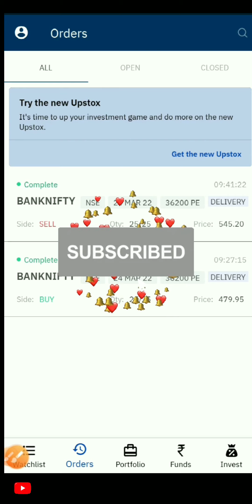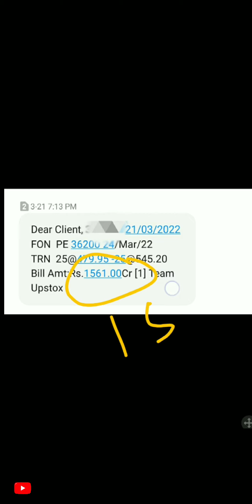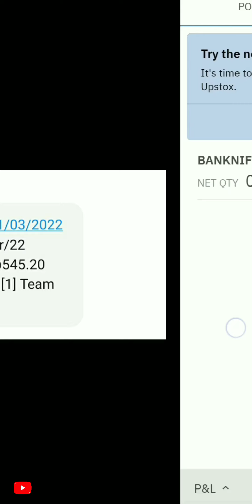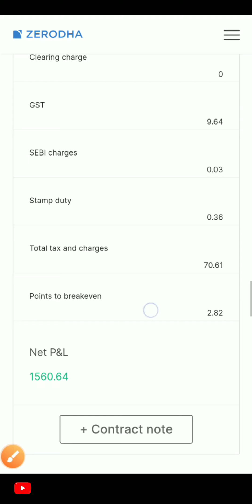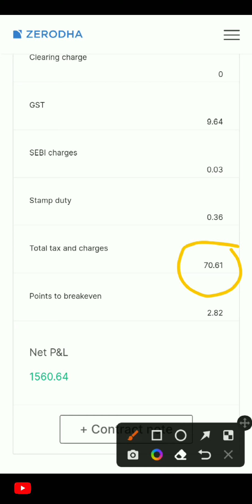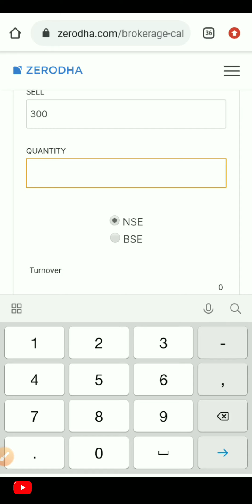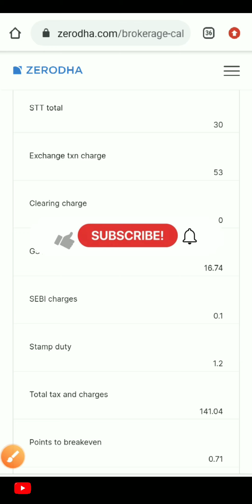Brokerage charges in Upstox / Bank nifty 1 lot buy sell करने पर कितना brokerage लगेगा